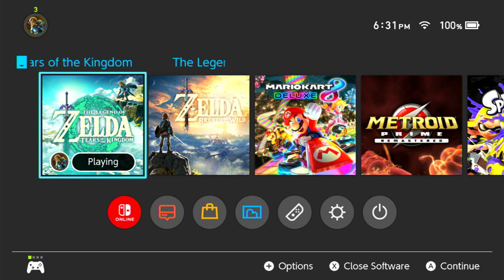FINISHING THE BIRD QUEST AND MORE - Tears Of The Kingdom #4